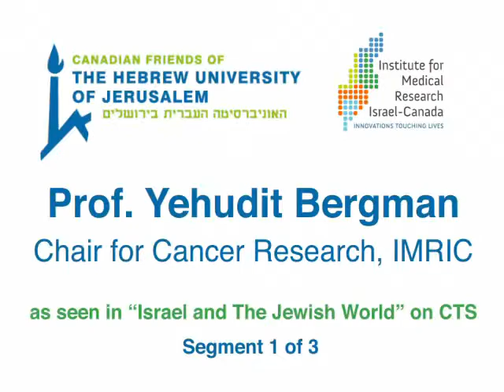Prof. Yehudit Bergman, Chair for Cancer Research, IMRIC - 1 of 3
Prof. Yehudit Bergman, Chair for Cancer Research, IMRIC, discusses her work in immunology and antibody research, how epigenetics turn cells on or off, the molecular machinery of alleles, and her research with stem cells.